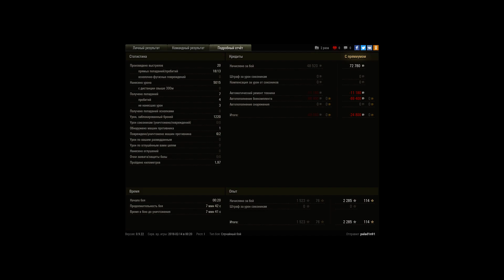За 42 боя только 3 боя с 8 лвл, это жесть! \ pala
Игрок: palad1n91 [HIVE]
За 42 боя только 3 боя с 8 лвл, это жесть! / palad1n91